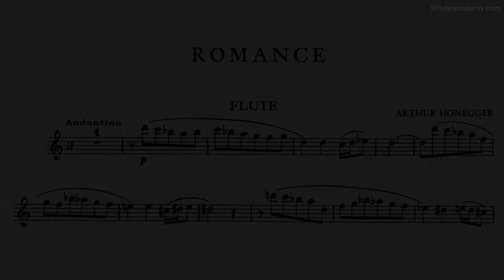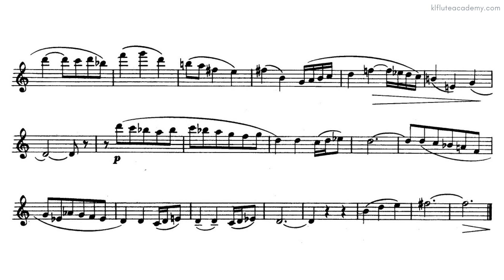Arthur Honegger - Romance ♩= 74 (Moderate) Piano Accompaniment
ABRSM Flute Grade 4 Exam Pieces 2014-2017